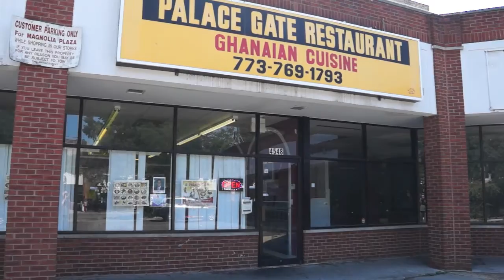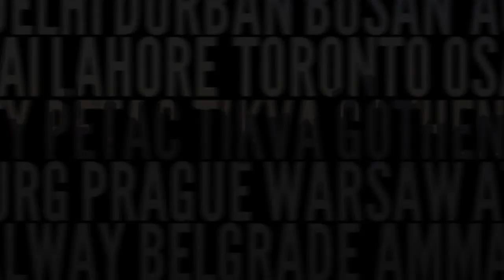Chicago's Sister Cities Project Ep 2 - Fufu, Burek, Mansaf and Chicken Kiev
Accra, Ghana -- Sister City since 1989
Food choice: Fufu
Restaurant: Palace Gate

J: I have walked by this joint for YEARS. Now I'm looking forward to stopping again. Fufu is the food this whole project was made for. Warm and classic and cheap and comforting and certainly filling. There is a bit of course in the texture. Which is a good thing. I keeps it feeling like a foodstuff -- cassava it turns out. The experience of using the drooping fufu to pull broth from the bowl reminds me of Japanese noodles -- the sort of slurpy technique. But this spicy goat and peanut soup hits HARD. It needs the fufu as much as the fufu needs it. Our waiter was my favorite so far...

M: The Palace Gate is exactly the kind of place I was hoping to explore with this project. The Palace Gate is very near our house and I have walked by this place a zillion times. I was worried about finding fufu (the next Disney movie), turns out it wasn't hard to find. The Gate was empty when we went in, tv blaring. We ordered the fufu and our waiter shows us exactly how to eat it, which I love. Washing of hands and then taking a piece of this potato type substance, it was like a HUGE soft gnocchi and then you dip some of that in the goat sauce. It is filling and rich and yummy.
Belgrade, Serbia - Sister City since 2005
Food choice: Burek
Restaurant: Deta's Cafe

Burek

M: Burek was the food for Belgrade and I was really excited to find Deta's, it was one of the first places we found and Deta's was exactly what I was hoping for. The place is basically in -- what I assume to be Deta's -- livingroom. I mean, it's a full on restaurant with chairs and delicious food and all, but in the middle of an afternoon and the breeze blowing through the curtains and the few men sitting in the back laughing and wondering who we were, it felt like home. The burek was simple, potato and cheese wrapped in FILO. It was simple and it was delicious. Really, anything made with filo dough is great for me. And I liked the way it's wrapped around, like a cinnamon roll. Heh.

J: The burek is what you make it. A cafe snack you and friends pick at -- done. A hearty lunch that a hard working dude fills up with -- easy. You could even break a piece off and serve it leftover with break fast. This was so good in fact that I was eating it at red-lights on the way to the next restaurant, much to Margaret's chagrin.
Amman, Jordan -- Sister City since 2004
Food choice: Mansaf
Restaurant: Salam

Masaf

J: This was a real blend of flavors. Sumac, toasted almonds, curd and lamb just for starters. I knew the moment I tasted it that Margaret wasn't going to dig it. The REAL middle-eastern flavors were there all there. Strong and bold. The rice made a nice retreat into creamy and light. This is the dish I regret not having first in the night. I was full by the time we arrived (stop #3 for the day) and took most of it to-go. Trying to pack 28 items in to 10 days meant some foods got rushed and this was one. The staff was great and we're going to work to get back to Salam for a meal we can take our time with.

M: Salam is awesome! I had hard time finding mansaf and Salam serves it only on Fridays. Friday night BOOM there we are and they are on it. Delicious falafel, great restaurant, great friendly and kind employees -- the mansaf was intense -- it was actually too much for me. There are definitely a number of restaurants it is imperative I go back to, Salam is high up on the list.
Kyiv, Ukraine -- Sister City since 1991
Food choice: Chicken Kiev
Restaurant: The Red Apple

ChickenKiev

M: Best. The Red Apple Buffet was the best. I honestly was not sure what to expect. Here's the thing folks, buffets are buffets are buffets and that's why they're awesome. The Chicken Kiev was good, it's total hot and delicious comfort food. But there were all kinds of yummy things at the Red Apple! Pork and chicken and salad and the largest bowl of chocolate pudding you have ever seen. Now, I love chocolate pudding (John calls it chocolate mayonnaise and that's gross, I get that) and I trust any restaurant with a huge bowl of it. The Red Apple Buffet is an experience in comfort food, I want to go back in the winter.

J: My material grandmother was Polish. Red Apple is exactly the style of food she made. I must take myself out of the Chicken Kiev portion of the post due to this emotional attachment. Seriously the breaded chicken cutlet made me cry a bit because it tasted EXACTLY like I was in her Franklin Park bungalow kitchen again. Thanks Red Apple.